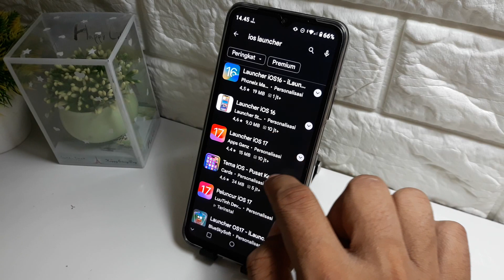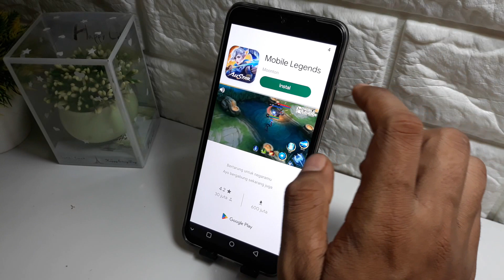Cara menyembunyikan aplikasi di hp realme C51s